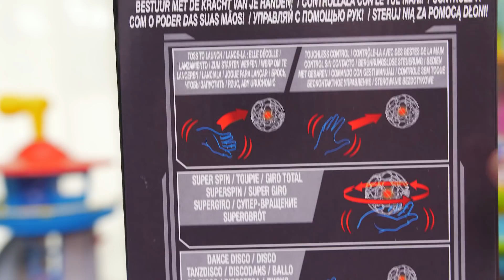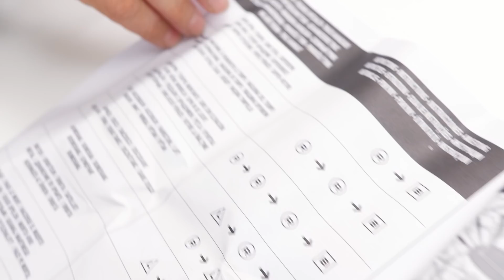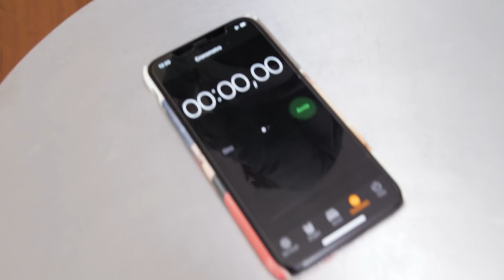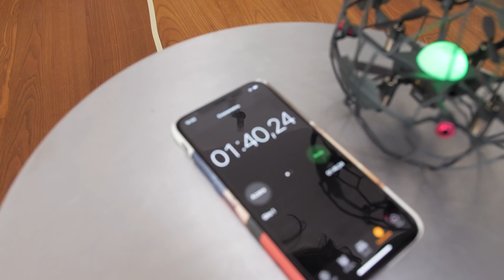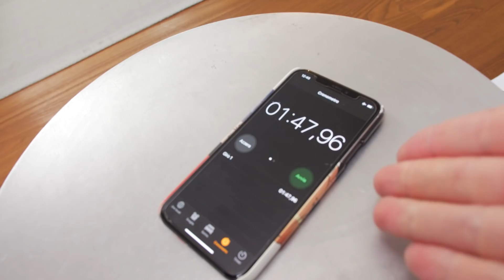SUPERNOVA CHALLENGE: Sfida di Coppia con la SFERA VOLANTE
Proviamo Supernova, l'incredibile sfera volante di Air Hogs che si comanda solamente con i gesti senza toccare assolutamente nulla. Si possono fare 9 trick super divertenti e oltre 30 movimenti grazie ai suoi sensori posizionati sul lato di questa sfera volante e nella parte inferiore.

Supernova è pensata per volare all'interno in casa, grazie alla sua gabbia di protezione e ai suoi sensori che le fanno evitare gli ostacoli. E' in pratica un drone da gioco e da casa, intelligente e favoloso, anche perché ci puoi giocare in due... o magari pensare di farci delle challenge di abilità come abbiamo provato noi.

Nel video vi mostriamo anche come funziona e si usa e come realizzare i 9 trucchi e abilità della sfera volante.

Come durata il volo tiene per 5/7 minuti, dipende dai trick che fate, e come carica ci vuole una buona mezz'ora per poter tornare a volare.

Prezzo Supernova e dove comprare qui
Ringraziamo Spin Master per averci inviato il gioco.